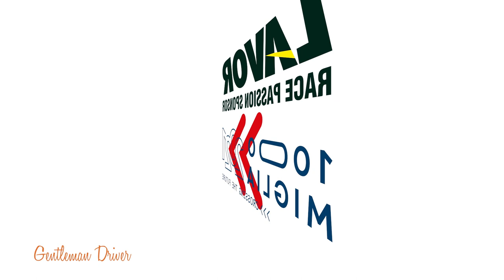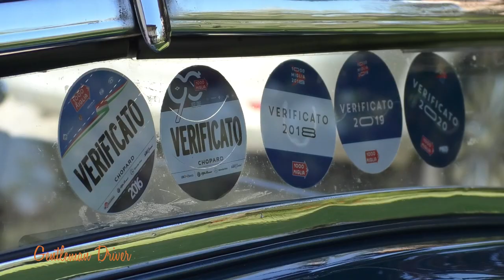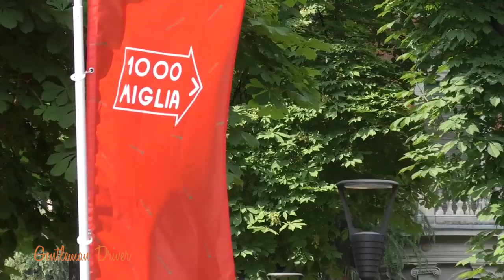Spec.Mille Miglia - A.Belometti e C.Luzzago. Estratto puntata 122 di Gentleman Driver 11 Giugno 2021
Andrea Belometti e Cristiano Luzzago ci raccontano la loro 1000 Miglia